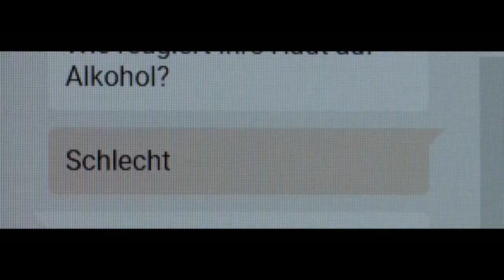RFF2023 The Online Shop Q&A w/Director Carsten Woike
Anne chats with the advisor of an online shop for skin care. But this shop doesn't sell skin care products, it provides help for victims of domestic violence.

Director - Carsten Woike
Writer - Carsten Woike
Stars - Christoph Jacobi, Marie Florentine Kollmar, Michaela Schaffrath